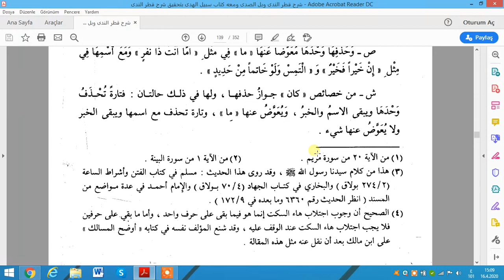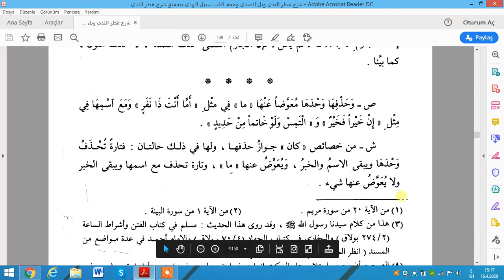شرح قطر الندى 12